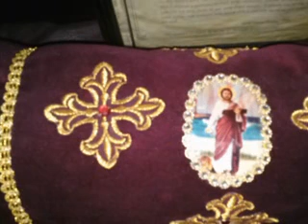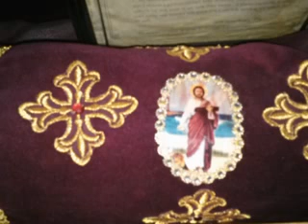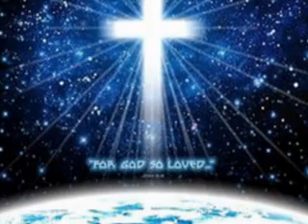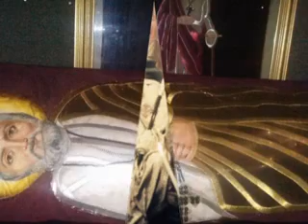مدايح لشهر كيهك للمعلم ويصا